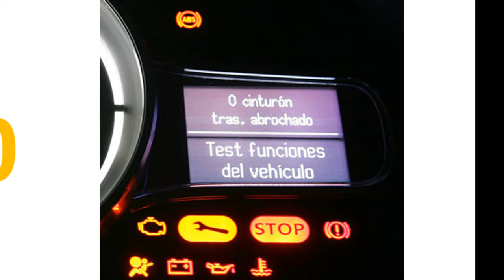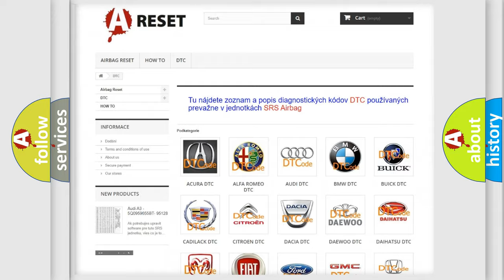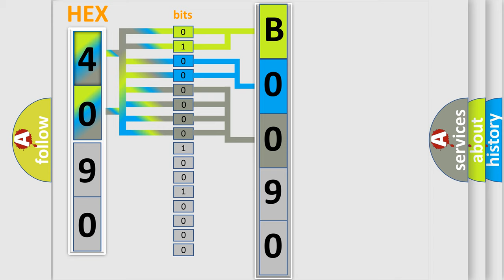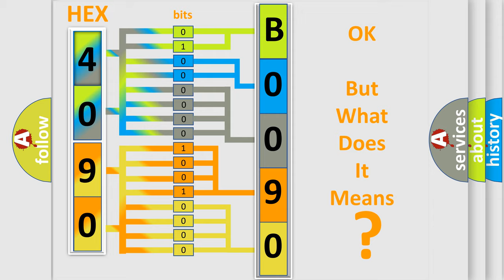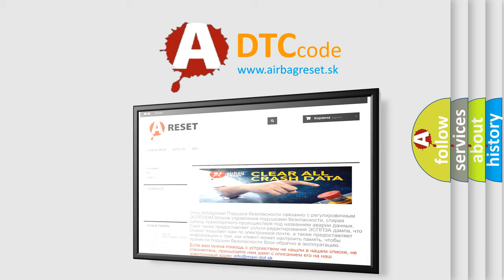DTC Saturn B0090-3A Short Explanation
Contents:
0:21 Basic DTC analysis according to OBD2 protocol standard.
1:48 Insight into programming
2:58 A diagnostically understandable description of the Diagnostic Trouble Code
3:05 Basic error definition

Make:
Saturn
Code:
B0090 3A
Definition:
Rear Axle Tire Pressure Placard Value Implausible
Description:
Placard values not programmed into the Radio Frequency Hub (RF Hub) Module.
Cause:
Missing Placard Values In The Radio Frequency Hub (Rf Hub) Module
Failure Type: